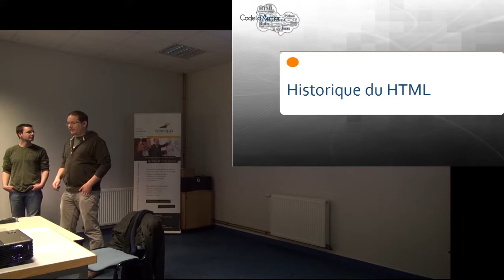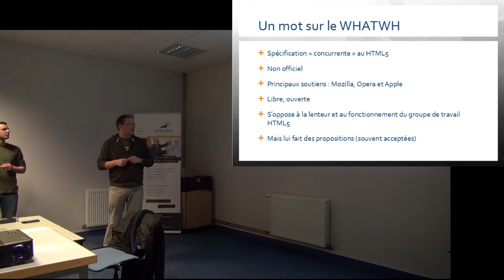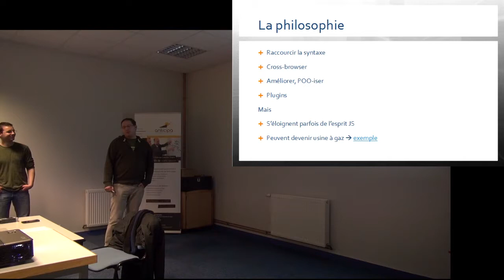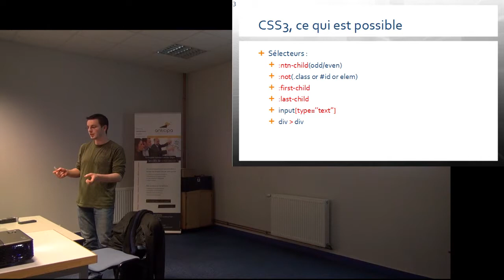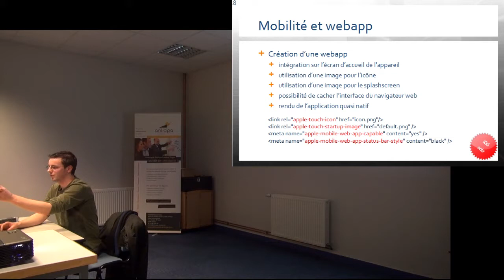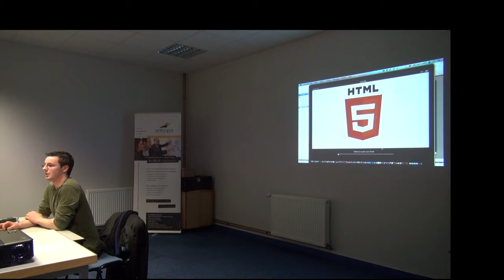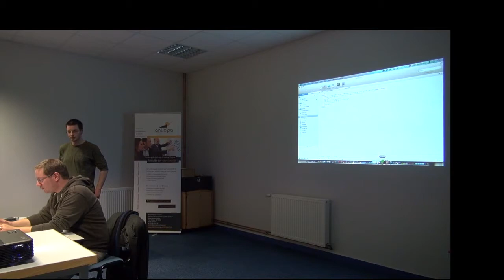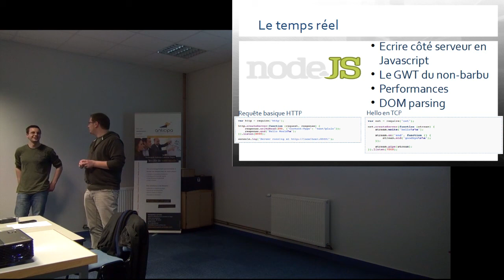HTML5 - CSS3 - JavaScript : le Web nouvelle définition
Soirée Code d'Armor du 6 mars 2012 sur le HTML5.

Migration depuis Dailymotion.